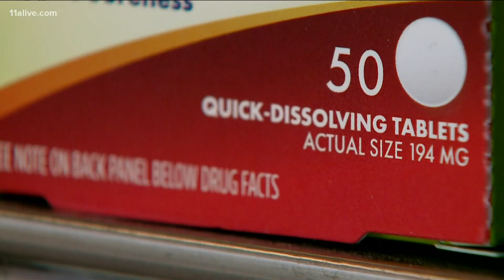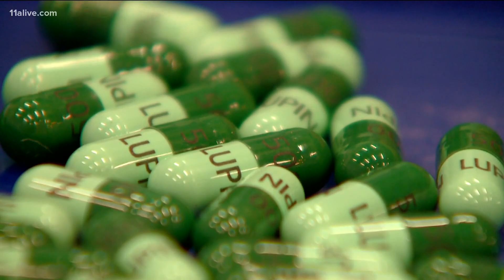Catholics clash over STEM cell research origins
Infectious disease experts point out cell lines are now commonly used in the development of almost all modern medicine.